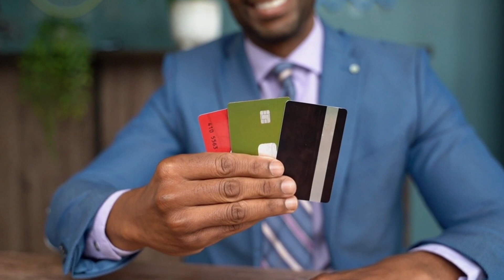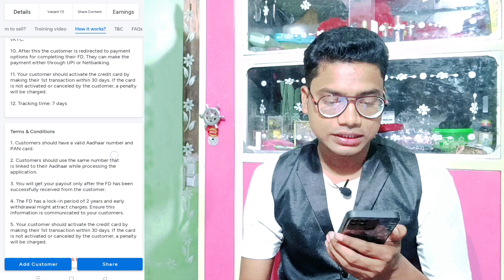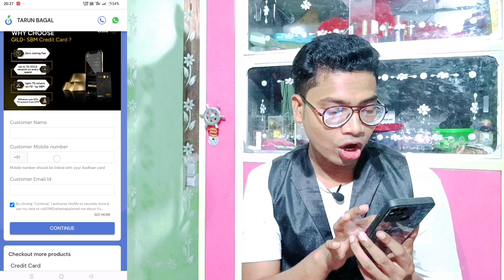Credit Card Without Income Without Credit Score | Gild Credit Card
||| Gild ek aisa credit card hai. jo bina income proof per credit limit ke sath credit card dete hai. agar aap self employee hoon ya job karte ho ya to feer student hoon feer vi ya credit card mil jayega. kyun ki gild card fixed deposit ke upar milta hai. adhiktar jankari ke liye video ko dhan se dekhiye |||

YOUR QUERIES -

Gild credit card
Credit card without income
Credit card without salary sleep
Fixed deposit credit card
Best credit card without income

Income nahi hai credit card kaise milega
Gild credit card kya hai
Fixed deposit per konsa credit card achha hai
Gild credit card kaise milta hai
Bina credit score ka credit card

Address